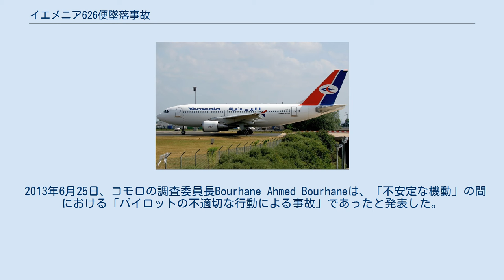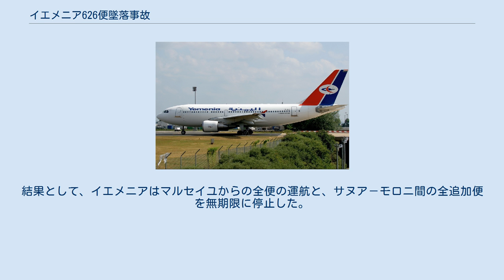イエメニア626便墜落事故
イエメニア626便墜落事故（イエメニア626びんついらくじこ）は、2009年6月30日、サヌア国際空港発ジブチ国際空港経由プリンス・サイード・イブラヒーム国際空港（コモロ諸島）行きのイエメニア626便が、コモロに近いインド洋上に墜落し乗員乗客152名が死亡した航空事故である。
唯一の生存者バヒア・バカリは、13時間海上に浮かんだ後に残骸にしがみついているところを発見された。
彼女は同年7月23日に退院した。
 事故に関する最終報告書は、パイロットの不適切な飛行操作入力が失速をもたらしたと結論づけた。
同書はまた、乗員が機体から発せられる警告に反応しなかった点を指摘した。
 626便は双発ジェット機のエアバスA310-324であり、機体記号は7O-ADJ、製造番号535として1990年に製造された。
同機は19年3ヵ月間就航し、事故時点での累計飛行時間は53,587時間、飛行回数は18,129回であった。
 インターナショナル・リース・ファイナンスにより所有された事故機は、最初に1990年5月30日にエア・リベルテにて就役した。
代々の運航会社にリースされた後、1999年にイエメニアにリースされて7O-ADJに再登録され、事故まで同社にて就航していた。
 フランス運輸相のドミニク・ビュスロは、事故機はフランス民間航空局により2007年に検査され、多くの欠陥が発見されていたが、それ以来同機はフランスに戻らなかったため、当局により検査されることはなかったと報告した。
 626便のパイロットらは全員イエメン人であり、機長と副操縦士、航空機関士の3名で構成されていた。
客室乗務員はイエメン人3名、モロッコ人2名、エチオピア人とインドネシア人、フィリピン人1名ずつであった。
 機長は1989年からイエメニアで雇用され、2005年にA310型機の機長になった。
彼の飛行時間は7,936時間、そのうち5,314時間はA310型機のものであり、モロニには以前まで25回の飛行経験があった。
副操縦士は1980年から在籍し、2004年にA310型機の操縦資格を与えられた。
彼の飛行時間は3,641時間、そのうち3,076時間は同型機のものであり、モロニには13回の飛行経験があった。
 626便には乗員11名と乗客142名が搭乗していた。
多くの乗客はコモロまたはフランス国籍だと考えられている。
そのほか、カナダ、エチオピア、インドネシア、モロッコ、イスラエル、フィリピン、イエメン国民もまた搭乗していた。
空港の資料によると、乗客のうち66名はフランス国籍だが、彼らの多くはフランスとコモロの二重国籍者であった。
乗客の多くは、コモロ人口が多いフランスの都市マルセイユの住民の可能性があり、休暇のため故郷へ向かっていた（事故が起きた週はフランスの生徒らにとって夏季休暇の始まりとなっていた）。
そのほか2名の乗客はヨーロッパ人だと言われている。
 626便はサヌア国際空港を出発し、ジブチ国際空港を経由後、現地時間の6月30日2時30分にプリンス・サイード・イブラヒーム国際空港に着陸予定だった。
墜落は2009年6月30日の夜、インド洋グランドコモロ島の北、到着空港から数分の地点で起きた。
626便は空港にアプローチしており、滑走路2に着陸する予定であった。
しかし、機体はアプローチに旋回を必要とするポイントを通過し続けた後、北に向かって左旋回しコースを外れた。
626便はその後失速し、海に墜落した。
空港にいた匿名の国連関係者は、通信が途絶える前に626便が着陸態勢であるという連絡を管制塔は受けたとしている。
季節外れの強い寒冷前線がコモロ諸島を通過したことで、時速64キロで吹き荒れる強風と、軽度から中程度の乱気流にとって好都合な条件をもたらした。
イエメン民間航空局副局長Mohammed Abdul Qaderは、626便着陸時の風速は時速61キロであったと述べた。
 イエメン当局の関係者は不正を疑わなかった。
イエメニアにとってこれは3度目の事故であり、以前の2件は、機体は破損したが犠牲者を伴わない滑走路への進入であった。
 コモロ警察によると、同国は海上救助能力を有していなかった。
そのため、フランスの軍用機2機と艦艇1隻が、626便の公式な捜索を開始した。
コモロ群島は、フランス領でありコモロ連合ではないマヨットを含む...